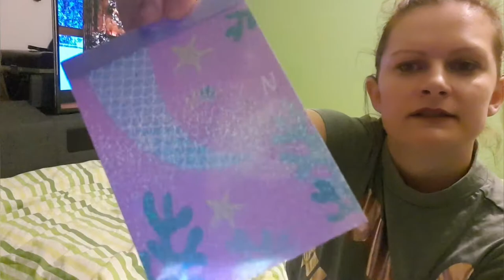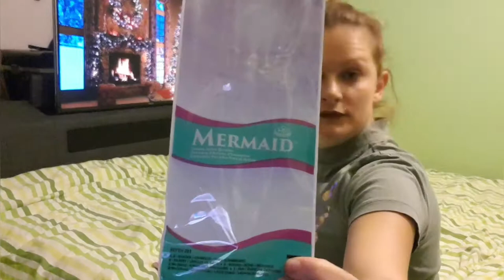October Monthly Favourites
comment 💬 your video ideas,
lastly ring that bell🛎 to be notified every upload!
Mwahhh😘

Instagram and TikTok: @kimsprettypetals

Video Maker phone app
All music is included in my software also from YouTube library

Netflix

bbciplayer